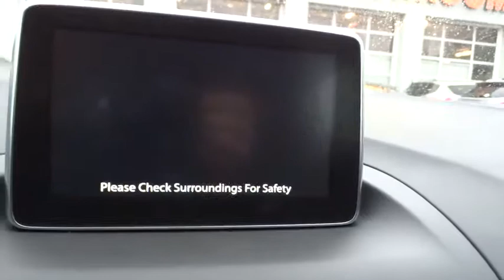2016 Mazda Mazda3 Oak Lawn, Orland Park, Downers Grove, Naperville, Countryside, IL M3625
2016 Mazda Mazda3
2016 Mazda Mazda3 i Grand Touring - Stock#: M3625 - VIN#: 3MZBM1N78GM273006

6750 W. 95th St.

Regular Amplifier,Real-Time Traffic Display,Digital Signal Processor,Radio w/Seek-Scan, Steering Wheel Controls and Voice Activation,9 Bose Speakers,Wireless Streaming,Radio: AM/FM/CD/HD w/Single CD -inc: digital clock, auxiliary audio input jack, Bluetooth hands free phone and audio and 2 USB audio input, Bose Surround Sound System, 9-speakers, Centerpoint 2 and AudioPilot 2, SiriusXM Satellite Radio, roof-mounted shark fin antenna and 4-month subscription, Mazda Connect Infotainment System, voice-command, E911 automatic emergency notification, 7 full-color touch-screen display, multi-function Commander control, Pandora, Aha and Stitcher internet radio integration, Radio Broadcast Data System program information and SMS text message audio delivery and reply, Mazda Navigation System,Integrated Roof Antenna,1 LCD Monitor In The Front,Fixed Rear Window w/Fixed Interval Wiper and Defroster,Front Fog Lamps,Chrome Side Windows Trim and Black Front Windshield Trim,Wheels: 16 x 6.5J Alloy,Lip Spoiler,Body-Colored Door Handles,Express Open Sliding And Tilting Glass 1st Row Sunroof w/Sunshade,Compact Spare Tire Mounted Inside Under Cargo,Tailgate/Rear Door Lock Included w/Power Door Locks,Rain Detecting Variable Intermittent Wipers,Clearcoat Paint,Body-Colored Front Bumper,Tires: P205/60R16 AS SBR -inc: T125/70D16 spare tire,Liftgate Rear Cargo Access,Body-Colored Rear Bumper w/Black Rub Strip/Fascia Accent,Fully Galvanized Steel Panels,Fully Automatic Projector Beam Halogen Daytime Running Headlamps,Body-Colored Power Heated Side Mirrors w/Manual Folding and Turn Signal Indicator,Steel Spare Wheel,Light Tinted Glass,Black Grille w/Chrome Accents,Integrated Navigation System w/Voice Activation,Engine Immobilizer,Outside Temp Gauge,Proximity Key For Doors And Push Button Start,Power Door Locks w/Autolock Feature,Gauges -inc: Speedometer, Odometer, Tachometer, Trip Odometer and Trip Computer,Leatherette Door Trim Insert,Front Map Lights,4-Way Passenger Seat -inc: Manual Fore/Aft Movement,Heated Reclining Front Bucket Seats -inc: adjustable front and rear headrests, whiplash-reducing active front headrests and 6-way power driver's seat w/manual lumbar adjustment,60-40 Folding Bench Front Facing Fold Forward Seatback Rear Seat,Front Center Armrest and Rear Center Armrest,1 12V DC Power Outlet,Interior Trim -inc: Piano Black Instrument Panel Insert, Piano Black Door Panel Insert and Metal-Look Interior Accents,Seats w/Leatherette Back Material,1 Seatback Storage Pocket,Glove Box,Driver And Passenger Visor Vanity Mirrors w/Driver And Passenger Illumination, Driver And Passenger Auxiliary Mirror,Power Rear Windows,Rear Cupholder,Remote Releases -Inc: Mechanical Fuel,Full Floor Console w/Covered Storage, Mini Overhead Console w/Storage and 1 12V DC Power Outlet,Leather/Metal-Look Gear Shift Knob,Full Carpet Floor Covering -inc: Carpet Front And Rear Floor Mats,Rigid Cargo Cover,Leather/Metal-Look Steering Wheel,Remote Keyless Entry w/Integrated Key Transmitter, Illuminated Entry, Illuminated Ignition Switch and Panic Button,Front Cupholder,Air Filtration,Manual Adjustable Front Head Restraints and Manual Adjustable Rear Head Restraints,5 Person Seating Capacity,Trip Computer,Driver Foot Rest,Carpet Floor Trim,Leatherette Seat Trim,Day-Night Auto-Dimming Rearview Mirror,Valet Function,Full Cloth Headliner,Digital/Analog Display,Cargo Space Lights,Cruise Control w/Steering Wheel Controls,Dual Zone Front Automatic Air Conditioning,Delayed Accessory Power,Power 1st Row Windows w/Driver 1-Touch Up/Down,Driver And Passenger Door Bins,Manual Tilt/Telescoping Steering Column,Fade-To-Off Interior Lighting,HVAC -inc: Underseat Ducts,Transmission: 6-Speed SKYACTIV-DRIVE Automatic -inc: manual mode, 3.591 Axle Ratio,Electric Power-Assist Speed-Sensing Steering,4-Wheel Disc Brakes w/4-Wheel ABS, Front Vented Discs, Brake Assist and Hill Hold Control,Quasi-Dual Stainless Steel Exhaust w/Chrome Tailpipe Finisher,13.2 Gal. Fuel Tank,100 Amp Alternator,Gas-Pressurized Shock Absorbers,3.591 Axle Ratio,Multi-Link Rear Suspension w/Coil Springs,Engine: 2.0L SKYACTIV-G DOHC 16-Valve 4-Cylinder -inc: variable valve timing,Strut Front Suspension w/Coil Springs,Front-Wheel Drive,Front And Rear Anti-Roll Bars,60-Amp/Hr Maintenance-Free Battery w/Run Down Protection,Curtain 1st And 2nd Row Airbags,Dual Stage Driver And Passenger Seat-Mounted Side Airbags,Blind Spot Sensor,Rear Child Safety Locks,Low Tire Pressure Warning,Dual Stage Driver And Passenger Front Airbags,Airbag Occupancy Sensor,and Rear Collision,ABS And Driveline Traction C